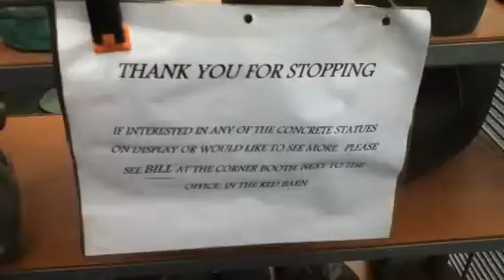Ghost Town: Sorry, New Jersey! 9/24/11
Spence's Flee market was a bust. It is pretty quiet on Saturdays. No military equipment. Walmart does sell artillery on the flip side. I didn't even manage to find sour worms. The Amish just dag nab disappeared, dog.